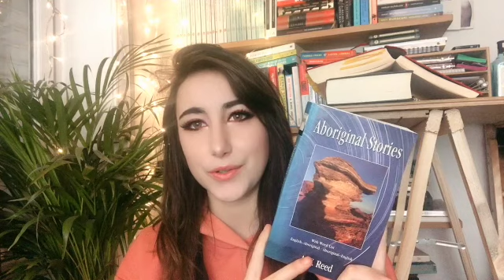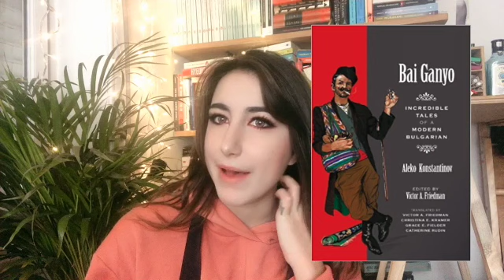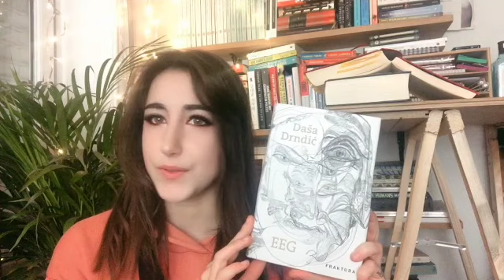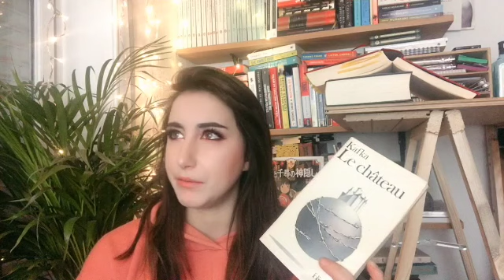Diversify your reading - Books from around the world (episode 1)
Social Media and time stamps below 💛

00:00 hi
01:10 Austria
02:35 Australia
04:05 Afghanistan
04:49 Argentina
05:33 Belgium
06:04 Brazil
06:43 Bulgaria
07:49 Bolivia
09:51 Bosnia and Herzegovina
10:25 Canada
11:08 China
12:55 Cuba
13:47 Croatia
14:58 Chile
15:25 Columbia
16:10 Cyprus
17:13 Czech Republic
18:07 Denmark
18:45 bye